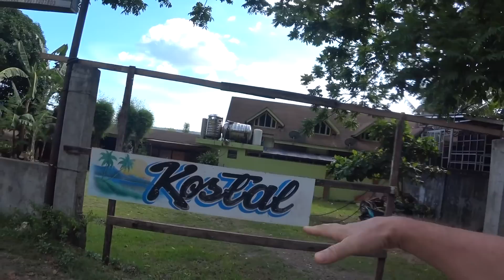Ukrainian refugee explores lonely places on a kayak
Ukrainian explores lonely places on a kayak
I really love the Philippines
 and my favorite YouTube channel is Harabas.
This is the real life of Filipino men!
And I'm trying to be like them!
Ukrainian Filipino HARABAS

My world bank Mastercard 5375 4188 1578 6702

If you want to help my channel  Gcash 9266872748 IGOR MIZKO

I am a Ukrainian from the city of Mariupol,
 which is now completely destroyed, my house , my district, my business is  everything is destroyed,
 I am here Because the war found me here and God decided so , and I live on Samal Island.
 I live here and I like cheap food here cheap accommodation and cheap visa and a very good climate for my health that I lost
But the most important thing is the people, these are Filipinos who help to live here.
And now I have a disability I receive a small disability pension
Well, I'm not discouraged, I live by the motto," it's better to wear out than to rust !"
 That's why I'm here in the Philippines who sheltered me with inexpensive food, visa housing
Even in ancient times, the Filipinos , all village carried the houses of neighbors affected by the flood.
This beautiful tradition helps
  and me now.
Often when I buy fruits or vegetables, they give me a part for free!
So you are all Filipinos Now my saviors to some extent
 Thank you for this ! your Bayanihan!
Before the war, when I had enough money, I spent it on my hobbies - kayaking, spearfishing, diving and woodcarving. These things are with me now.
Therefore, in my videos, you will see my hobbies - kayaking, spearfishing, woodcarving, cooking whit a refugee foreigner.
 I live in a one-room small house
I also make bamboo flutes and play them.
So welcome to my life, to my video films and...